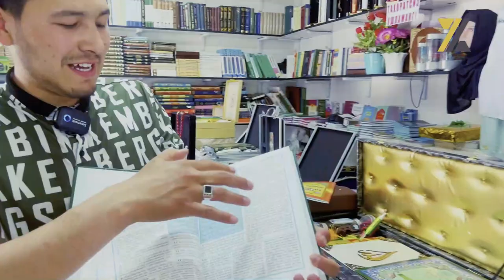Oxir zamon, Qiyomat kun - Abdulloh domla | Охир замон, Қиёмат кун - Абдуллоҳ домла